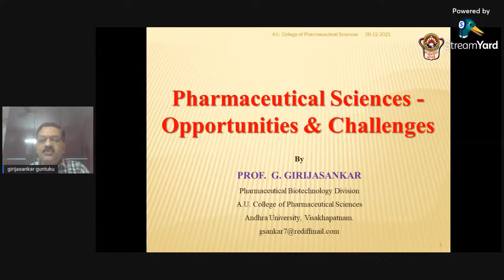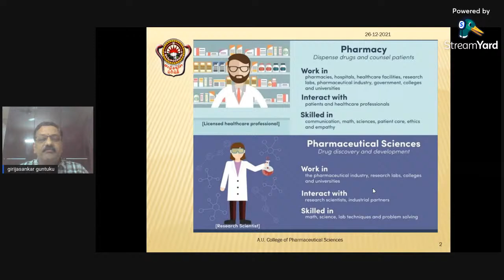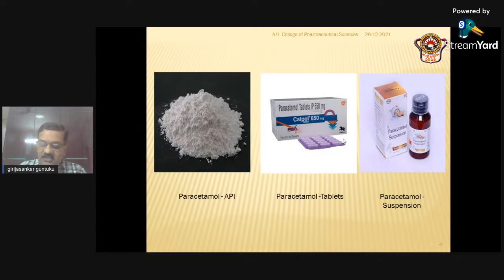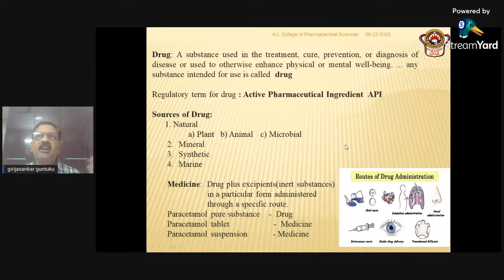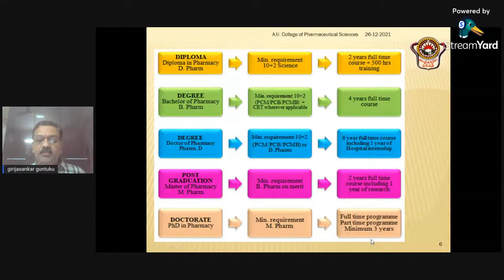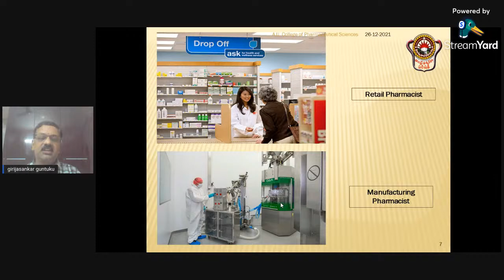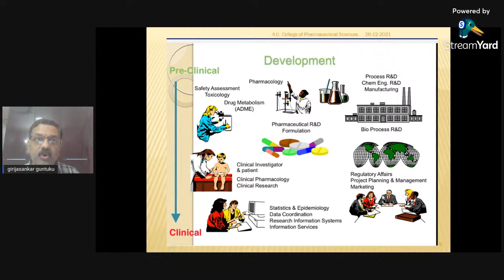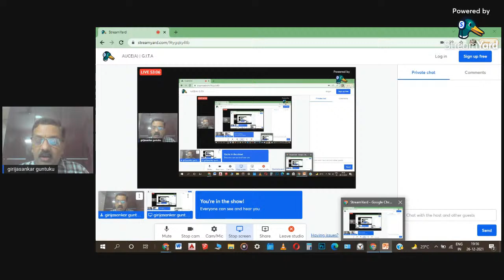Pharmaceutical Sciences: Oppurtunities and Challenges | Prof. G. Girija Sankar | AUCE(A) | G.I.T.A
G.I.T.A an Official Platform of A.U College of Engineering

An Initiative by AU College of Engineering (A), Andhra University, Visakhapatnam, a series of Technical & Non-Technical Talks is being organized by the General Interest Topics Avenue (G.I.T.A).

Tech/Non-Tech-Talks by experts / faculty / students / scholars on SUNDAYs at 7:00 PM

G.I.T.A (General Interest Topics Avenue) provides an online platform for the enrichment of technical knowledge of the student fraternity of AU College of Engineering (A) and other Universities/Colleges as well.

Tech talk by experts / faculty / students / scholars on SUNDAYs at 7:00 PM

GITA provides an online platform for the enrichment of technical knowledge of the student fraternity of AU College of Engineering (A).